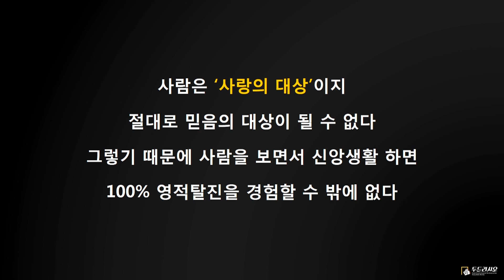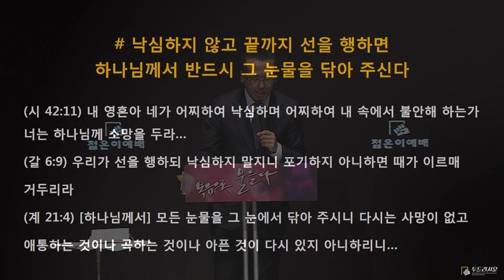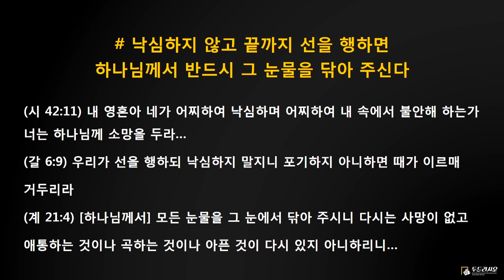안산 꿈의교회, 젊은이교회, 젊은이예배, 이경수 목사 _ 영적탈진 어찌하여야 합니까 / 2018년 10월 21일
2018년 10월 21일
안산 꿈의교회, "복음으로 물들다" 주일 5부, 젊은이교회, 젊은이예배
이경수 목사
말씀제목 : 영적탈진 어찌하여야 합니까
말씀구절 : 민수기 11장 10~15절